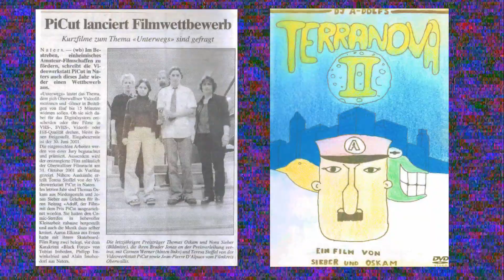Terranova II (2001) - Ein Film von Sieber und Oskam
A Movie I made with my friend Jonas Sieber many years ago. I found it on an old tape lying in the back of a drawer. What better to preserve this work than upload it to the internet?

We made this movie with an analog hand camera that was already old in 2001. The camera had no quick trigger so we had to press the record button twice every time we wanted to make a picture. On top of that, the camera had about 0.5 seconds delay, so we had to take that into account as well.

It was a lot of work, but a lot of fun. And it won us the "Prix Picut", a regional film award for best short. Who would have thought?